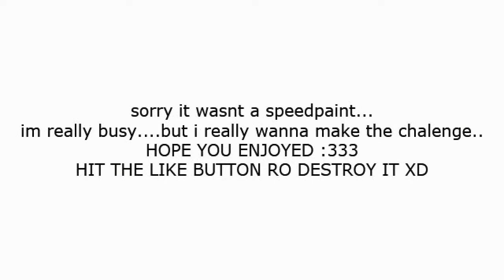day 8 of mlp starswirl chalenge! :3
HOPE YA ENJOYED XDDD NARUTO IS AWESOME!